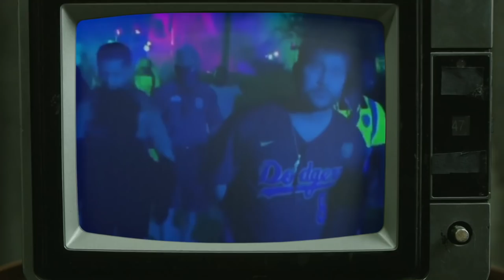¿Qué pasó con JOVANI VAZQUEZ? Non grato en Gallimbo Studios